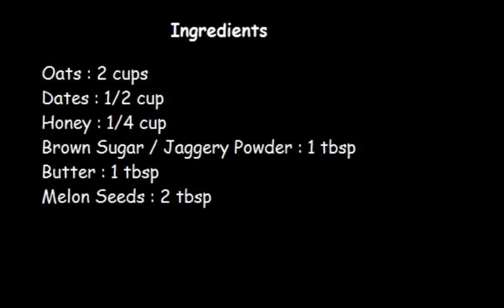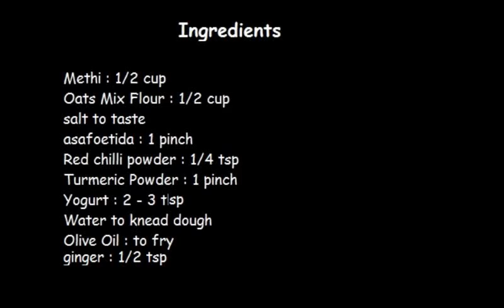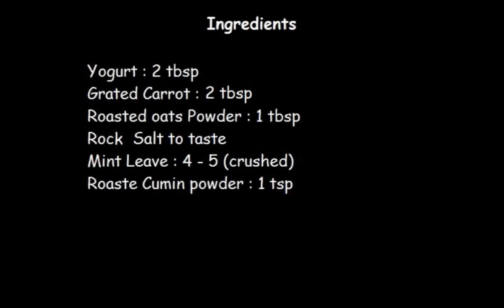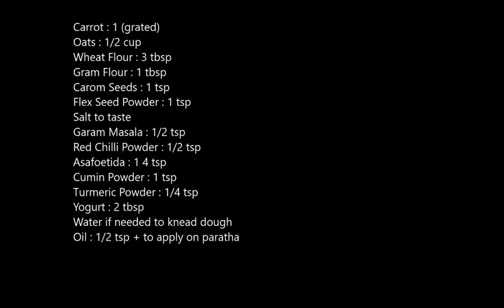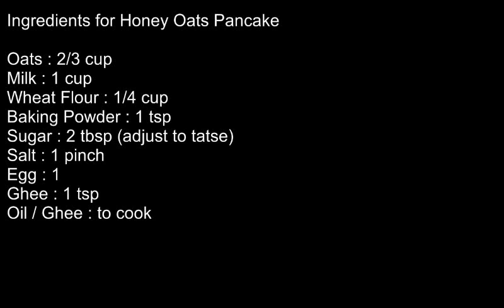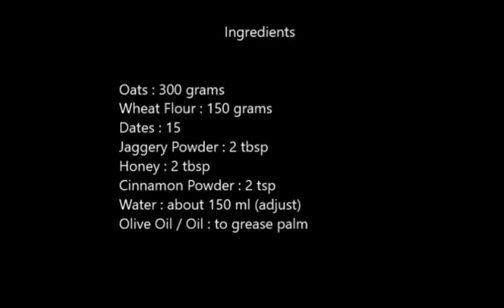6 Oats Recipes Easy Oats Recipes Indian Recipes Oats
Oats Recipes, Healthy oats recipes for snacks and breakfast. Oats Burfi or Oats Energy Bars can be easily prepared and kept in air tight container for later use. Oats energy bars are a quick grab and go snack which fulfills the small hungers. Kids love sweet things and Oats Energy Bars or Oats Burfi is a  healthy sweet snack.
Honey Oats Pancake is a quick cooking recipe for kids as well as grown ups. Everyone loves to have pancakes, in this case, these are oats pancakes garnished with honey. Healthy, Tasty, sweet and filling Oats breakfast.
Oats Carrot Paratha is prepared like indian flat bread "paratha". Parathas are best for breakfast specially when someone is going to have lunch little later in noon. Oats Carrot breakfast is a perfect combination of flour and veggies cooked as a flat bread. It can be prepared as a spicy Oats Carrot Paratha or spice level can be adjusted as per the taste.
Oats Carrot Raita is yogurt based recipe. In India, raita is mostly served with parathas or rice dish. Oats carrot raita is very filling and it can replace the regular raita. Oats Carrot Raita is very flavorful and the garnishing can be customized. When watching for weight or trying to reduce weight, oats carrot raita is a very good option for a quick healthy snack as well.
Oats Dates Laddoo are sweet and very close to the traditional laddoo recipe. Sugar is replaced with date paste and jaggery. Honey can be used as well. Roasted oats flour is used to make oats dates laddoo.
Oats Methi Thepla is another flat bread made with oats and mixed with greens. Methi or fenugreek leaves are very flavorful and when mixed with flours, do wonders. Oats flour is mixed with fenugreek leaves and spices and kneade with yogurt. It is very soft oats fenugreek thepla which can be stored and used for 3 - 4 days.
Almost everyone is concerned about weight, whether it is loosing weight or it is keeping the weight at same level. Oats is easily available cereal and it is very good and widely recommended to manage the weight levels. These 6 recipes of oats are easy to prepare and not time consuming as well. Infect, Oats Laddoo, Oats Thepla and Oats energy bars can be prepared and stored as well for days later.
Apart from these 6 oats recipes, there are thousands of options to prepare oats differently. Oats Muffins, Oats Cakes, Oats Omelets and there will be many more. Keep creativity on and keep making Oats recipes. Keep sharing the 6 Oats Recipes to benefit others.